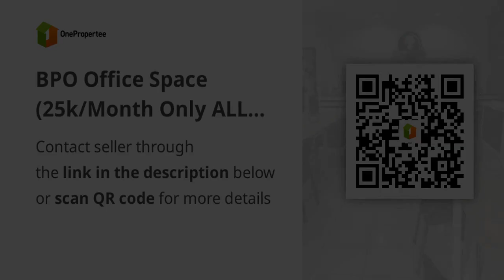BPO Office Space (25k/Month Only ALL IN)